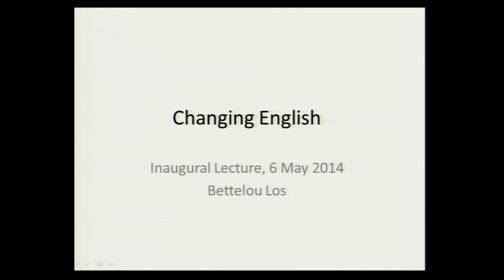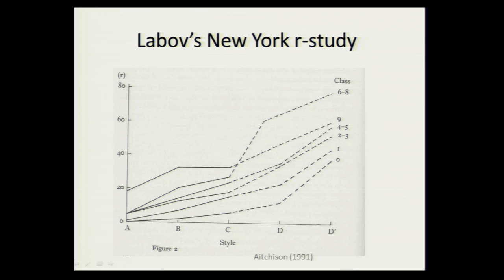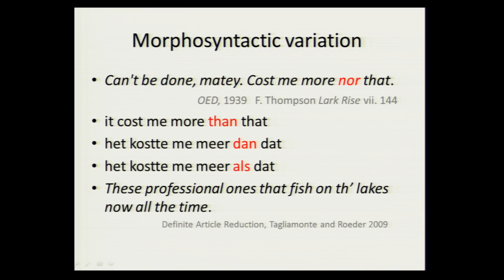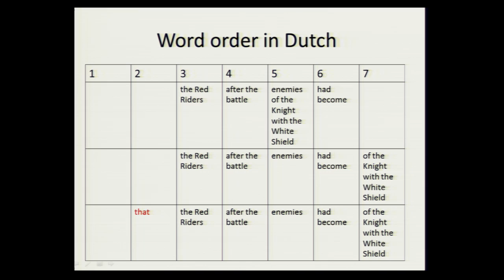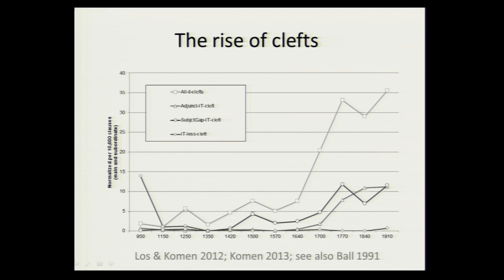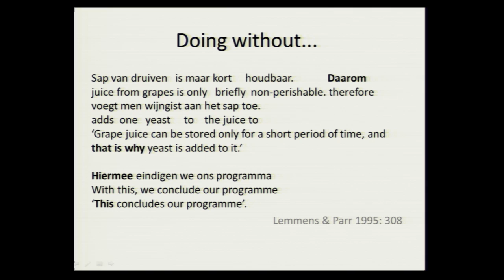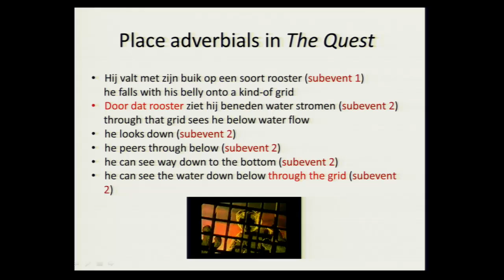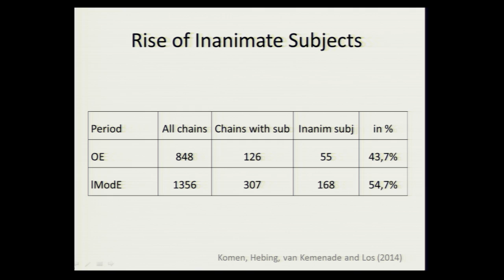Prof. Bettelou Los - Changing English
Professor Bettelou Los, Forbes Chair of English Language, delivers her inaugural lecture entitled Changing English.

No language ever stays the same, and no part of it is immune. Changes affect not only sounds and vocabulary, but also grammar, word order, pragmatics, giving rise to different varieties and different dialects all the time. Professor Los discusses these changes.

Recorded on 6 May 2013 at the University of Edinburgh's Old College.